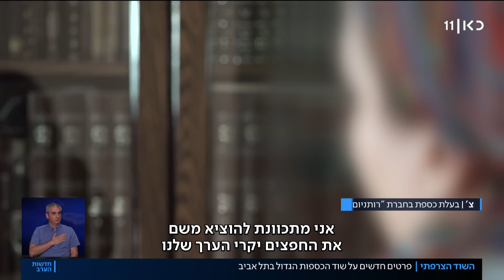"הבטיחו לשמור הכי טוב בעולם": פרטים חדשים על שוד הכספות הגדול בתל אביב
כאן חדשות | כמה מבעלי הכספות במתחם המאובטח שנפרץ ביום חמישי האחרון בתל אביב, הגיעו היום למקום כדי לדרוש תשובות. הם זועמים על התנהלות החברה האחראית, שלטענתם לא יצרה איתם קשר כדי לעדכן שרכושם נגנב. הכתבה של דניאל אלעזר, מתוך חדשות הערב 02.01.22